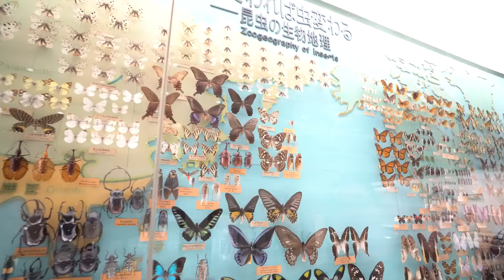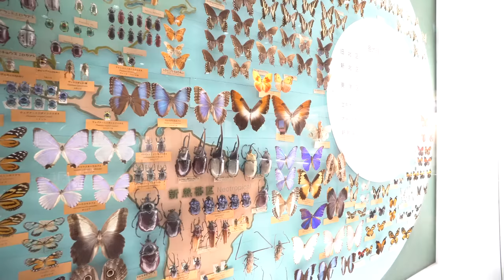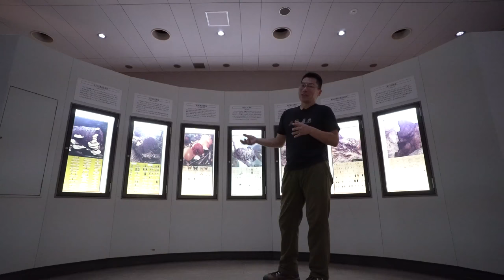大阪市立自然史博物館 第3展示室